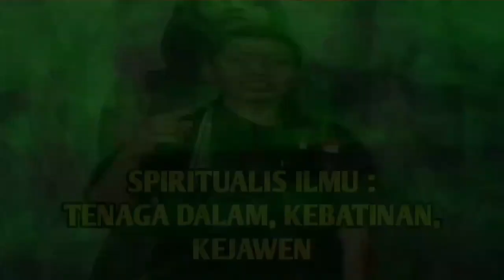Seleksi Pertandingan Tingkat Dpp IKS CUP 2023 Padepokan IKSPI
Seleksi Pertandingan IKS CUP 2023 Tingkat DPP Padepokan IKS PI